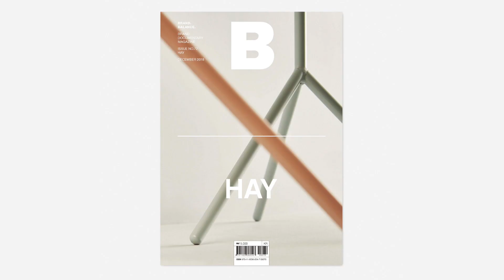Magazine B 72nd Issue: HAY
B proudly presents our new issue: HAY

2002년 롤프와 메테 헤이 부부가 덴마크 코펜하겐에서 설립한 헤이는 가정용 소파와
오피스 가구부터 거울, 옷걸이, 유리컵 등 생활 전반에 필요한 액세서리까지 폭넓게 선보이는
홈 & 라이프스타일 브랜드입니다. 덴마크의 전통적 미학과 현대의 기술력을 결합하는 제품 철학을 바탕으로 신진 디자이너 및 브랜드와 다채로운 협업을 진행해 빠르게 영역을 넓혀왔으며,
디자인과 가격, 리테일 전략 등을 내세워 동시대에 걸맞은 데니시 스타일을 제시했다는 평가를

Magazine Credit

Publisher
조수용 Suyong Joh

Executive Director
김명수 Myungsoo Kim

Contents & Editorial Director
박은성 Eunsung Park

Senior Editor
유희영 Heather Yoo

Lead Editor
서재우 Jaewoo Seo
김희진 Jean Kim

Editors
박찬용 Chanyong Park
김나래 Narae Kim
손현 Hyun Son
류솔 Sol Lyu

Photographer
윤미연 Miyeon Yoon

Assistant Editor
한동은 Dongeun Han

Art Direction & Design
강경탁 Gyeongtak Kang

Assistant Design
장윤정 Yoonjung Jang

Marketing
김현주 Hyunjoo Kim

Sales & Distribution
김상훈 Sanghoon Kim
김수연 Suyeon Kim

Correspondents
남미혜 Mihye Nam (Tokyo)
신희승 Lena Shin (LA)
알렉스 서 Alex Seo (London)
이상혁 Sanghyeok Lee (Berlin)
정혜선 Hyeseon Jeong (Paris)